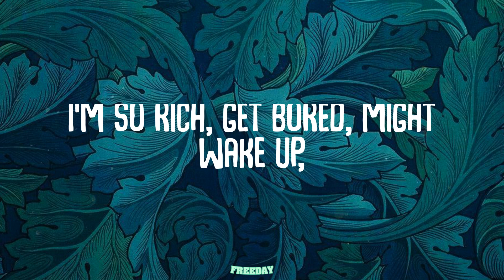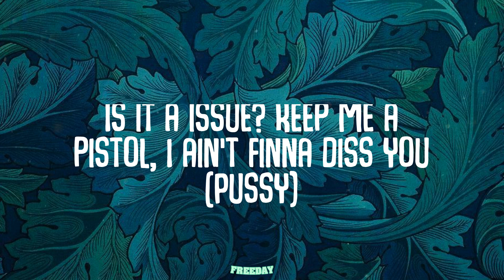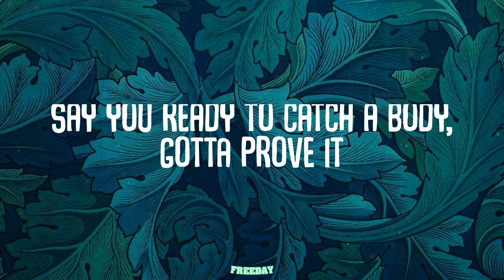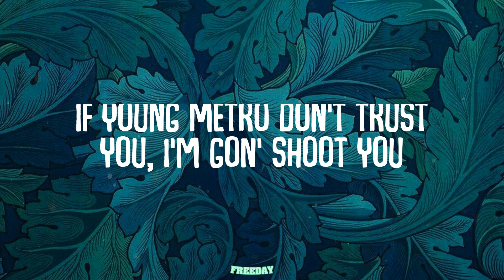21 Savage - Runnin (Lyrics)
21 Savage - Runnin (Lyrics)
Runnin (Lyrics) - 21 Savage

Lyrics:
Am I really hard to please?
Perhaps I have such special needs
I wondered what was wrong with me (Haha)
My friends all fall so easily (Pussies)
Called the first one Savage Mode,
my mood, that's what it was (21)
2016, we was ridin' around, beatin' niggas up in the club
I know she around for the money,
but act like she loyal, I don't feel the love (21)
I'm so rich, get bored, might wake up,
buy me a car just 'cause (On God)
Her titties is hard 'cause she spent a five,
my bitch titties cost me a dub (21)
All my bitches got BBLs,
all my bitches got butts (Straight up)
I ain't with thе rap beef, Draco pedophile,
all of my opps get touchеd (Straight up)
We ain't never ran off on no bar,
but we still be hoppin' out a Cut (Straight up)
Runnin', runnin', runnin', runnin'
Runnin', runnin', I leave all my cars
Runnin', runnin', all my opps be
Runnin', runnin', wipe his nose, it was
Runnin', runnin', Savage never did no
That closet for your wife (21),
that hookah for your wife (Pussy)
I'm Slaughter Gang, pussy,
you know I brought my knife (21)
He was talkin' gangster (21),
we caught him at a light (Pussy)
I let my young nigga do it, it was free,
he wanted a stripe (On God)
Havin' my way with the cheese,
I'm in the den with the thieves (On God)
I know that she ratchet,
I could tell by the way that she wearin' her weave (21)
Smokin' on zaza,
this shit came out the garden with Adam and Eve (21)
Chopper go fow-fow, shoot up your pow-wow,
niggas tryna make y'all bleed (21)
Got out of line, spanked that baby,
we had to rock him to sleep (Pussy)
Is it a issue? Keep me a pistol, I ain't finna diss you (Pussy)
All that pillow talk,
I'ma have to send The Boogeyman to come get you
Chain hang low like a yo-yo, your bitch ridin' dick like pogo
I bought a Hollywood bitch, the club crucial (On God)
I was at the Met Gala with my shooter (On God)
Slaughter Gang, Gang, we don't do recruitin' (21)
Say you ready to catch a body, gotta prove it
Gotta prove that shit, nigga
Shit ain't no motherfuckin' game, nigga
Get your bitch ass whacked, nigga
Big facts, big 4L, nigga
Big Zone 6, nigga
We run the motherfuckin' city, nigga
Y'all niggas know what the fuck goin' on, nigga
Body for body, nigga, money for money, nigga
We skunkin' everybody
Fuck your crew, nigga, we'll kill your crew
Pussy, pussy, pussy